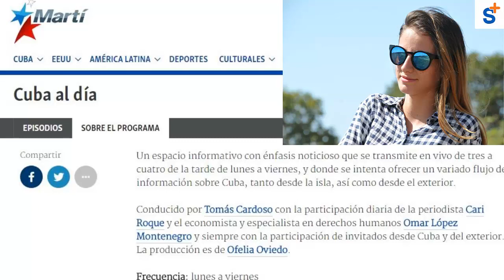La Universidad en Cuba NO ES GRATIS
“Ser fiel a mis principios ha sido el precio de mi expulsión de la Universidad de Santa Clara, ahora más que nunca siento que estoy del lado correcto, mis principios no se fusilan”

Karla Pérez Gonzales (Activista del Movimiento Somos Mas)

Entrevista Original de Cuba al Día, Radio Marti